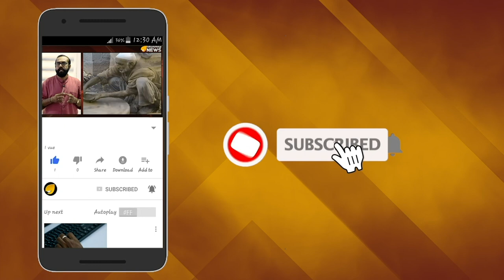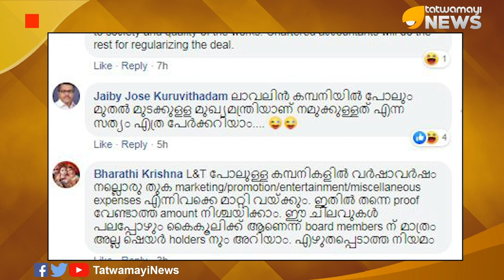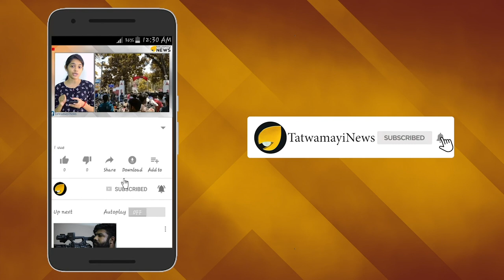ലാവ്ലിനിലും മുതല്‍മുടക്ക് ഇല്ലേ ? എല്‍ ആന്‍റ് ടിക്കും കൈക്കൂലി കൊടുക്കും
സ്വതന്ത്ര ഓഡിറ്റ് ഉള്ള കമ്പനിയായ എല്‍ ആന്‍റ് ടി ഇന്‍ഫ്രാസ്ട്രക്ച്ചര്‍ ലിമിറ്റഡിന് എങ്ങനെ സി പി എമ്മിന്  കൈക്കൂലി കൊടുക്കാന്‍ കഴിയുമെന്നാണ് ചോദ്യമെങ്കില്‍ ഉത്തരവും ലളിതമാണ്. ഈ കാര്യങ്ങള്‍ പരാമര്‍ശിച്ചുള്ള മാത്യു ജെഫിന്‍റെ ഫേസ്ബുക്ക് പോസ്റ്റാണ് ഇപ്പോള്‍ സമൂഹമാധ്യമങ്ങളില്‍ ഏറെ ശ്രദ്ധയാകര്‍ഷിക്കുന്നത്.